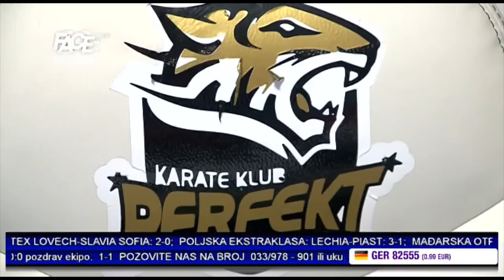Vehabović-Rudež: Nasilje na stadionima je prisutno još od 19. stoljeća